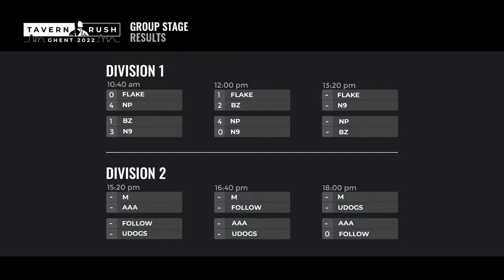RTCW: Flake vs. N9 - Division 1 Groupstage - Tavern Rush LAN 2022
Flake vs. Ninety Nine Problems
Division 1 - Groupstage
Tavern Rush LAN 2022 @ Ghent